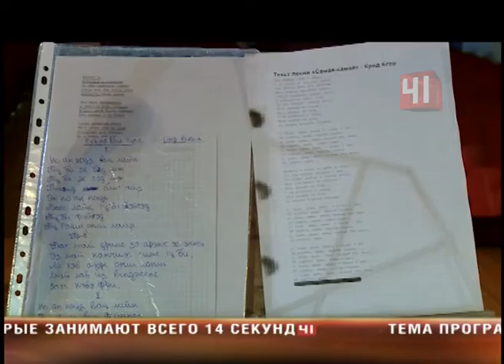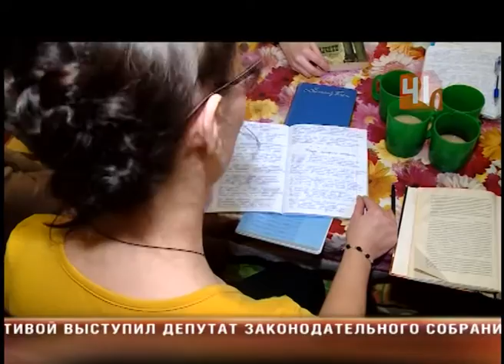Тюремный язык под запретом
По фене больше не ботать: заключенным запретили использовать тюремный жаргон

По приказу Минюста арестованным запрещено использовать «нецензурные, угрожающие, оскорбительные или клеветнические выражения»

В этой песне Михаила Круга герой предлагает полицейским отведать тюремной каши вместо него, а пока осведомитель из числа заключенных отбывает наказание, его срок уже вышел, и совсем скоро он отправится домой. Понять этот куплет можно разве что со словарем тюремного жаргона. Впрочем, сейчас трудностей перевода слушатели не испытывают - подобные песни уже прошлое. То ли запреты на зоновский диалект подействовали, то ли вкус у сидельцев изменился. Забористый блатняк 90-х выжили лирические песни нулевых, где смысл приходится искать между строк. Песня Валерия ЧеКа о любви к матери и раскаянии. У слушателей она пользуется особым успехом, говорит исполнитель. В тексте ни единого блатного слова. Автор их не использует вовсе.  Современная тюремная лирика должна не крепким словцом брать, а крепко за душу. Хозяин едва ли не единственного в Екатеринбурге жанрового шансон-кафе замечает, блатная песня умирала последние лет 10. Нет спроса - нет и предложения. Этому, возможно, поспособствовал и запрет на жаргон и мат в колониях и новый курс перевоспитания зэка. За ругань и блатняк заключенным грозит выговор в личном деле, а это - пятно в характеристике и порой крест на возможности освободиться досрочно. А теперь "ботать по фене" официально запретили и на стадии следствия - в СИЗО - превентивная мера. В мужских колониях и СИЗО даже страх наказания убить тюремную феню не способен, говорят лингвисты. На свободе ей никакие запреты не страшны. Сколько внутренних приказов и распоряжений пережила тюремная феня и не сосчитать. Если за колючей проволокой ей приходится уйти в подполье - на свободе она пока вне санкций.